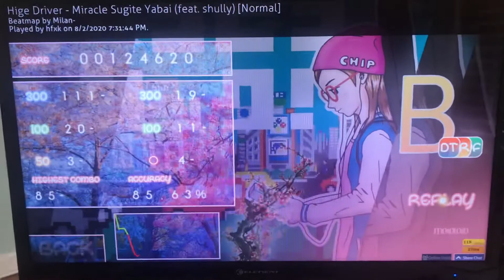First osu score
I played osu with my mouse and one handed keyboard